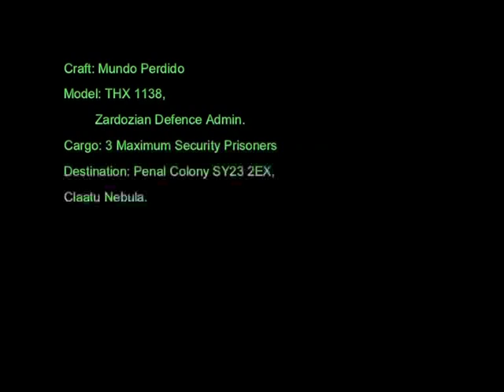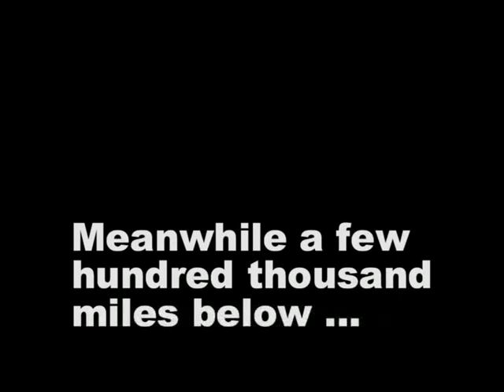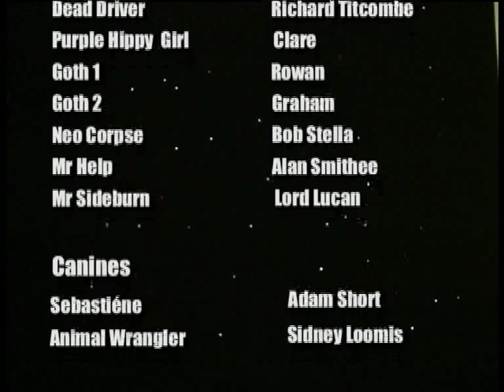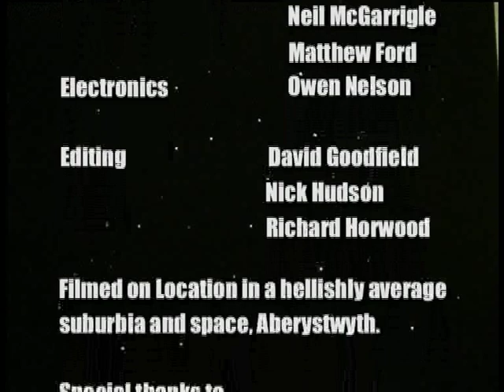Killers From Space!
The second film by film gurus the Untitled Artists, Killers From Space! is the greatest alien invasion move ever made...

...in Aberystwyth.  Featuring groundbreaking special effects, awesome acting and subtle use of dogcam, a magnificent John Carpenter-esque score, and a love of B'movies and 80's trash horror alike Killers was destined to become a classic or something like that.